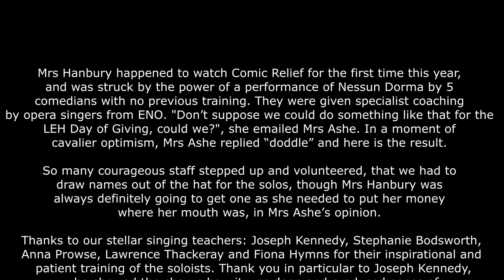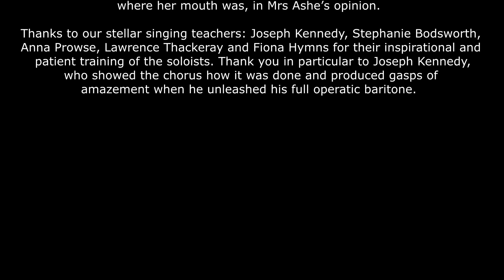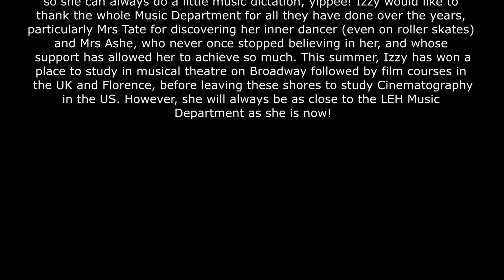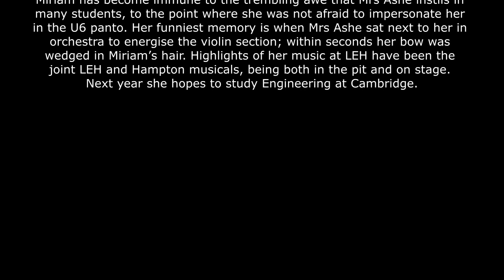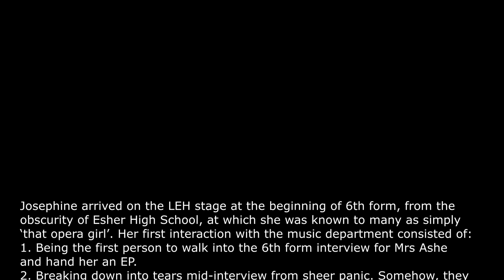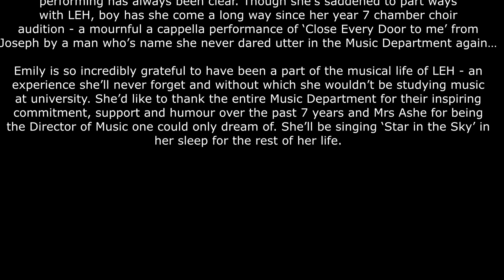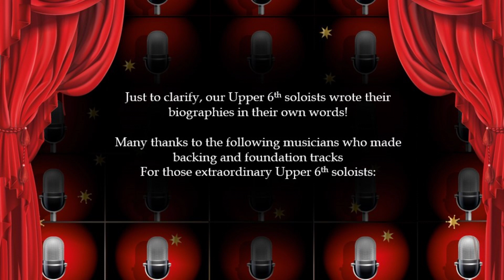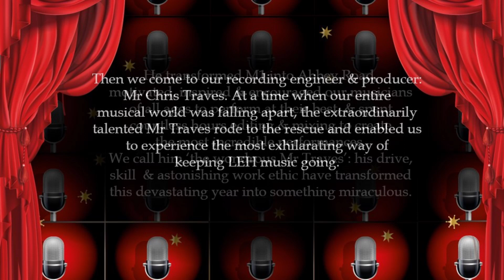The Summer Spectacular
LEH Music Department presents the Summer Spectacular concert - the culmination of a year of outstanding music.
Our musicians have endured some extremely trying circumstances, dotted around the music department in classrooms, cupboards, the giraffe pen and corridors watching rehearsals on the conductor cam. But, throughout it all, they have demonstrated chutzpah, resilience, hard work and wit.
We salute these astonishing LEH musicians because – thanks to them - LEHMusicLivesOn!